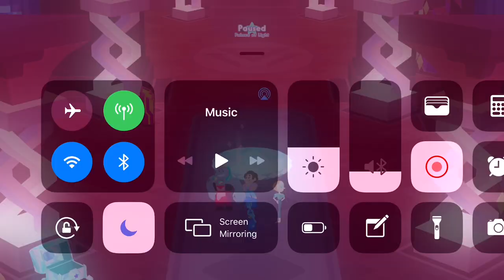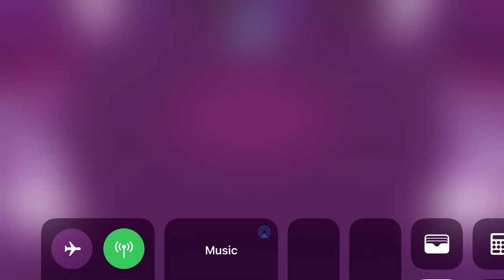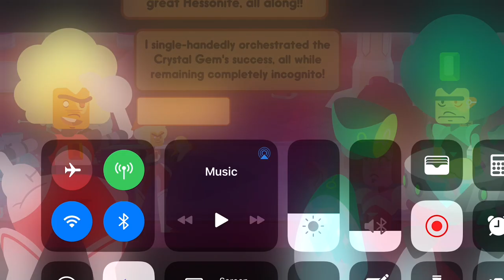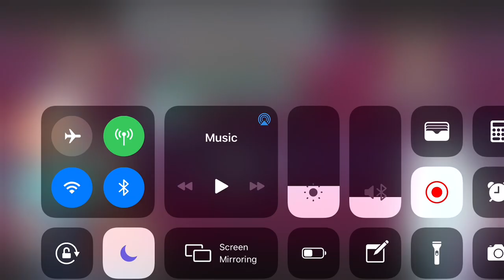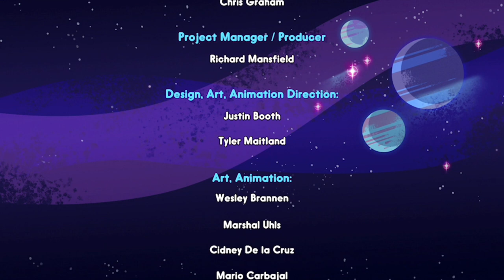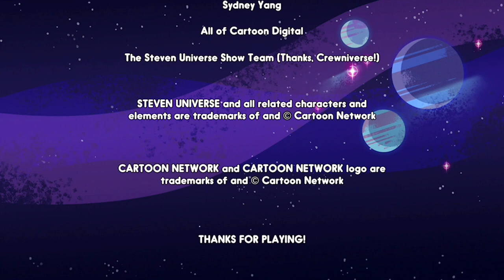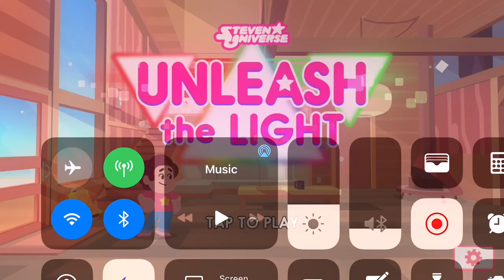Dan Plays Unleash The Light - Part Fifteen (Lets play)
Dan plays through 'Unleash The Light' supplying uninteresting and mildly distracted commentary. He's having fun though, that's what matters.

Our podcast reviewing each episode of Steven Universe is actually worth your time and can also be found on this channel.

We're interested in any and all feedback, but if you find yourself slightly intimidated by YouTube's comments section (and we wouldn't blame you) we can be found on twitter @nothinbutstatic